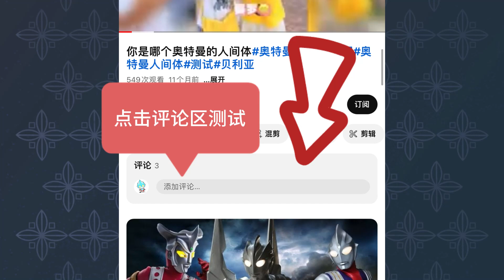🔗 【链接】 布鲁粉丝专属考试 小白测试